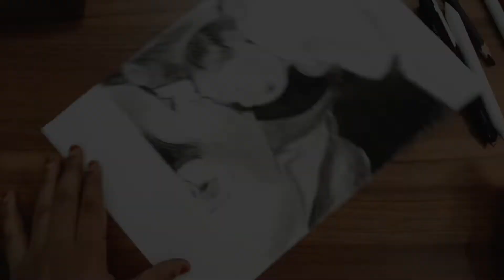beginners sketch/Happy Father's Day